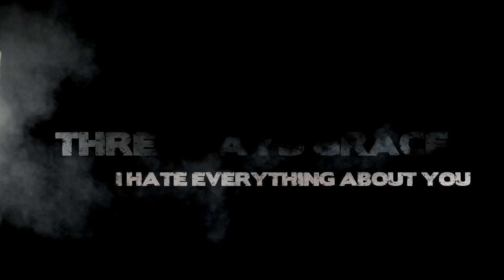Three Days Grace "I Hate Everything About You" Guitar Demo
Chris Liepe of JamPlay.com presents the demo from his guitar lesson on the song "I Hate Everything About You" by Three Days Grace. The full in depth guitar lesson can be found

JamPlay™ is the #1 source for video-based, online guitar lessons. If you are just getting started with learning to play guitar or are interested in improving your guitar skills, you have come to the right place.

**Over 4,500 Guitar Lessons in Full HD**
Beginner to advanced, heavy metal to country; we have the video guitar lessons you need to develop your playing. Our guitar lessons are filmed with multiple HD cameras and stream to any mobile device or computer.

**Learn to Play Songs**
Follow your dream and learn to play your favorite songs. Our song lessons are proven to help you learn songs fast, easy, and accurately.

Signup today and get instant access to all video lessons from all instructors! You will also enjoy live guitar lessons for up to 8 hours each day, and access to all teaching tools, libraries, and community features.